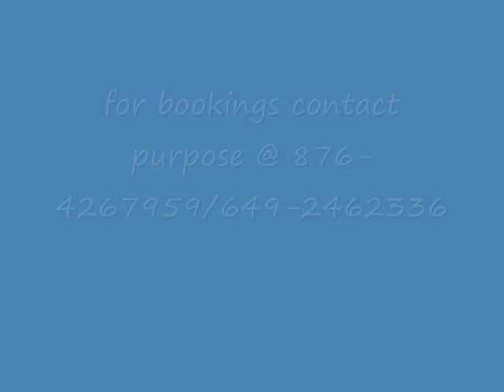in my time(adapted) reggae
artiste   : purpose